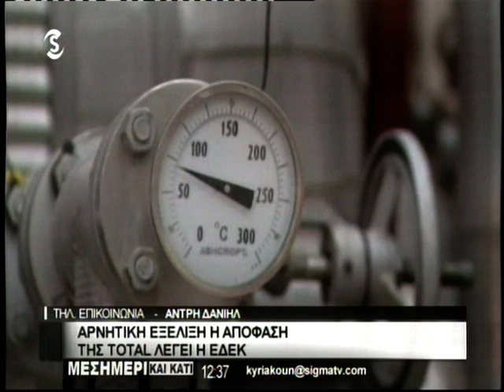Φεύγει η Τotal